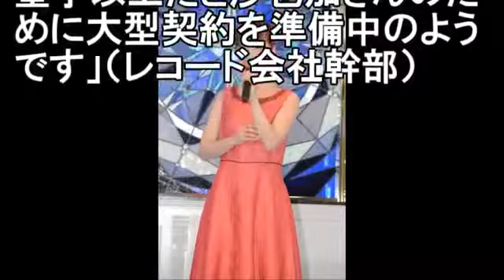松田聖子＆神田沙也加 瑠璃色の地球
説明.

ウチくる.